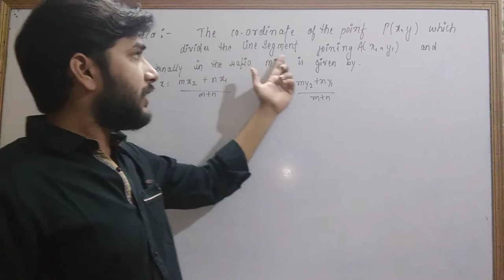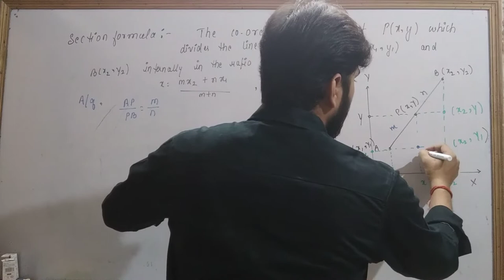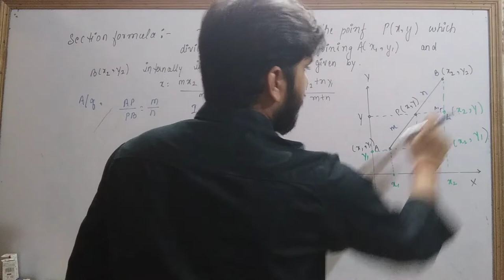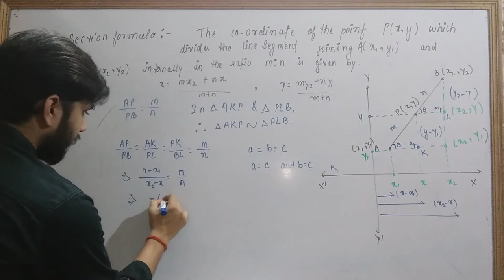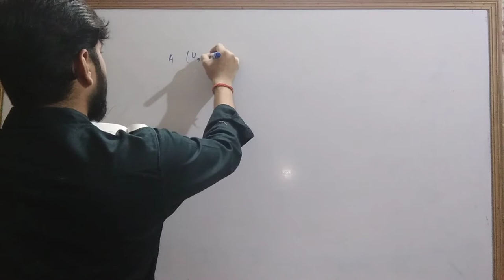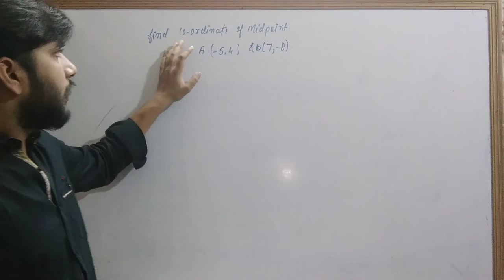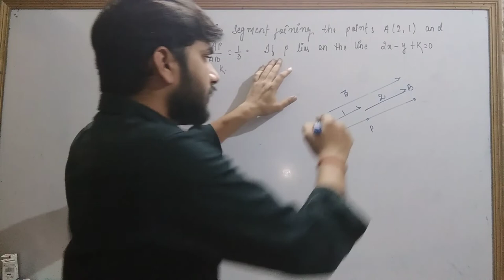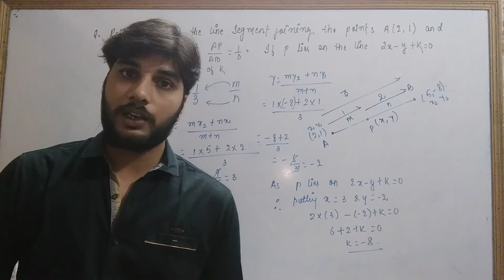Coordinate geometry section formula introduction